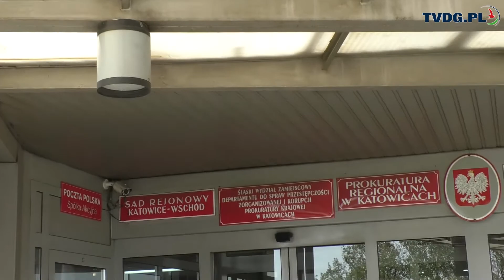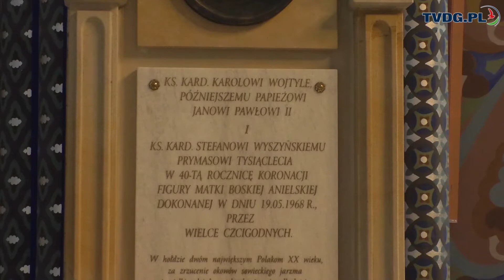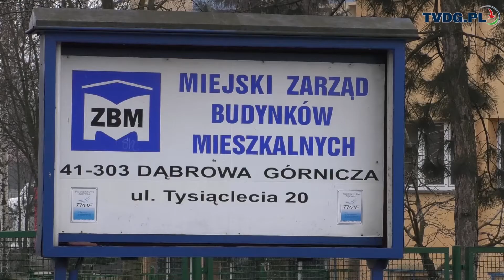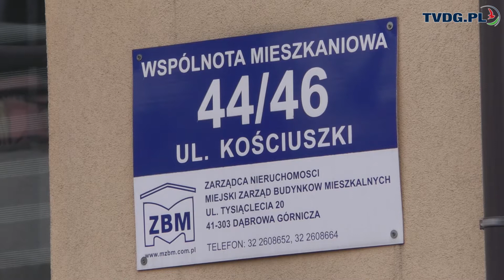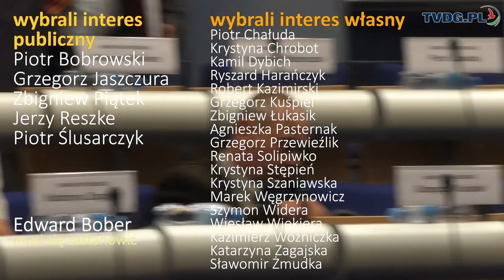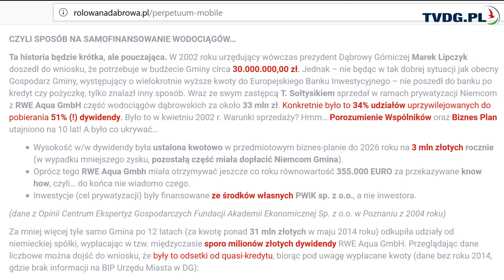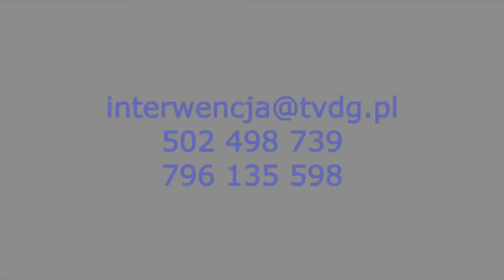O czym szumią dęby (2018.05.27) bilans tygodnia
O czym szumią dęby (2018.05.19) bilans tygodnia
serwis informacyjny TVDG.PL